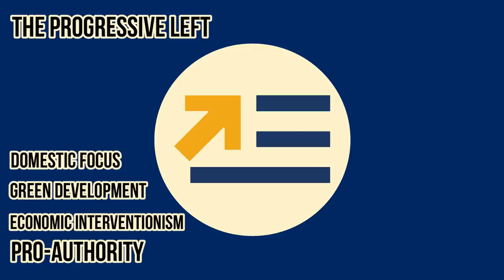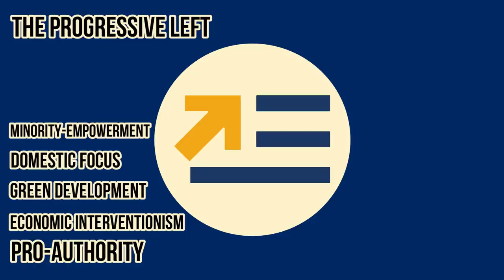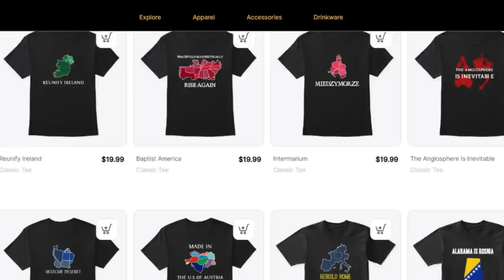Factions of the Left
In the United States we have two political parties, the Democrats and the Republicans, who broadly stand on Liberal and Conservative positions respectively, Left-wing and Right-wing. But because America does not have a multi-party system, Conservatism and Republicanism (along with Liberalism and Democratism) are big tent titles used by various factions of American politics to define themselves, and this can range widely, from isolationists to interventionists, from social conservatives to fiscal conservatives. In today's politics video, and as a follow up to our video on the Factions of American Conservatism, we will analyze and explain the various factions of American Liberalism or the American Left-Wing, specifically the most politically active and mainstream member factions of the Democrat party. Our pal, Carson Wolf, will be covering part two of this video over on his channel.

0:00 Intro to the Factions of the American Left
1:02 Social Liberals
3:10 The Progressive Left
5:21 Neo-Liberals
6:58 Blue Dogs
8:09 The BIPOC Left
10:17 The Green Left
11:30 Part Two